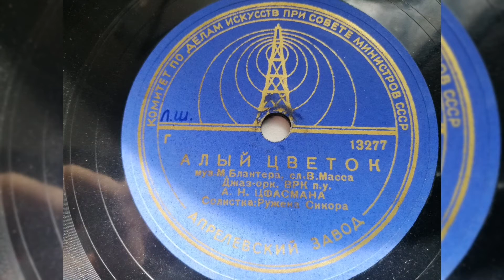Ружена Сикора - "Алый цветок"